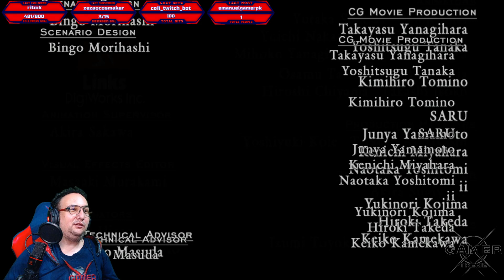🔴[X-LIVE] Devil May Cry 4: Special Edition - PC - #7 Nero/Dante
🔴[X-LIVE] Devil May Cry 4: Special Edition - PC - #7 Nero/Dante -- Watch live